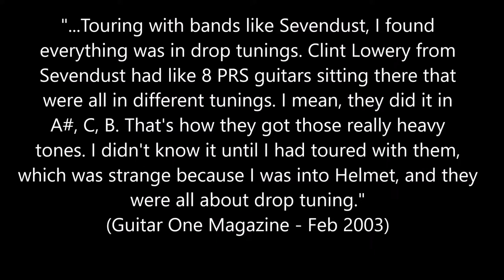Tone Matching Wonder What's Next by Chevelle - PRS, Mesa Mark V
Tone matching Chevelle's sophomore album, 'Wonder What's Next' in celebration of the album's 20th Anniversary using a Paul Reed Smith Custom 24 through a Mesa Boogie Mark V set to Mark IV.

Introduction - 0:00
History - 0:33
The Gear Pete Used - 1:40
Gear Used in Video - 2:45
Comfortable Liar (Channel 2) - 3:15
Send the Pain Below - Intro/Chorus (Channel 2) - 4:11
Send the Pain Below - Verse (Channel 1) - 4:27
Send the Pain Below - Bridge (Channel 2) - 5:13
Closure - Verse/Chorus (Channel 1) - 5:53
Closure - Verse 2 (Channel 2) - 7:10
Closure - Pre-Chorus (Channel 2) - 7:24
The Red (Channel 2) - 8:20
Forfeit (Channel 2) - 9:25
Outro - 10:41

Gear Used - Paul Reed Smith Custom 24, Mesa Boogie Mark V head through Mesa Boogie Mark Series 2X12 Vertical Cabinet. Recorded with an Apogee Mic Plus